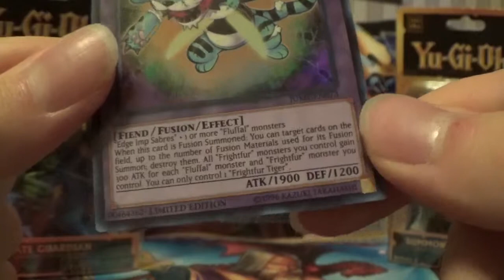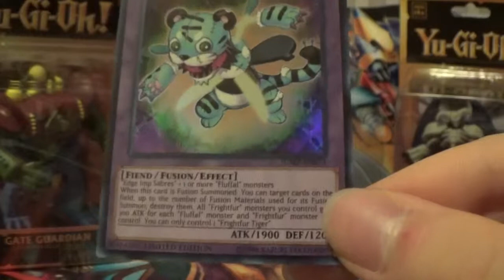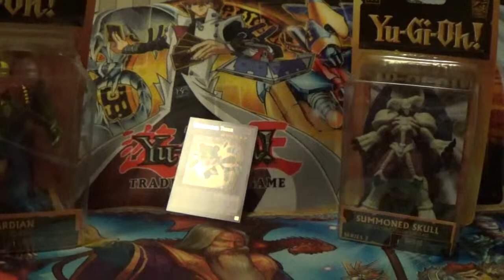Frightfur Tiger Shonen Jump Opening w/ Charon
New Shonen Jump card came in and sort of schedule update